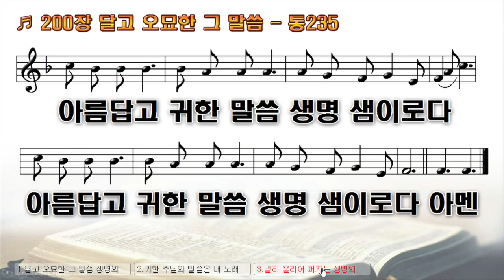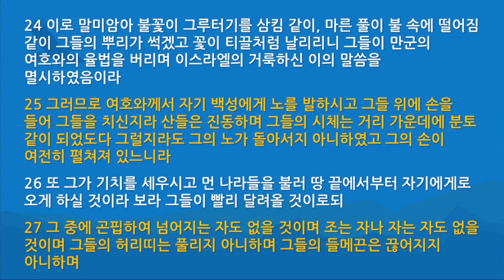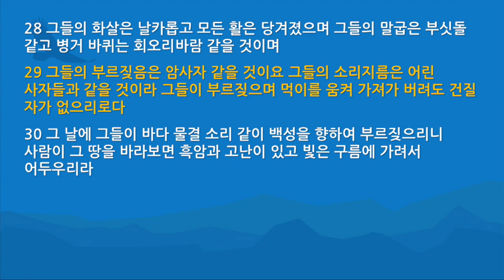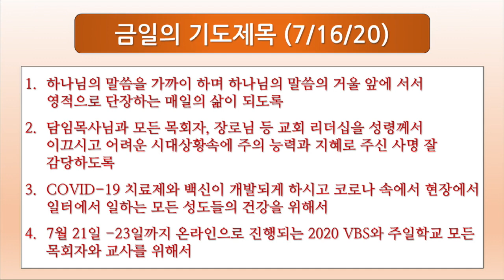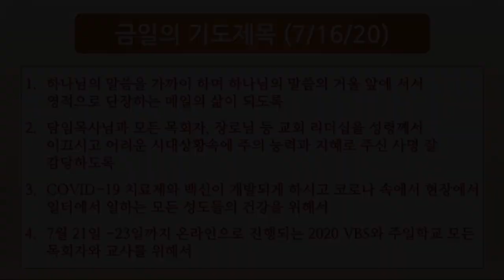유다여, 화 있을진저, 최정호 목사 (7/16/2020)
7/16/20 목요일 새벽예배

찬송: 200장 달고 오묘한 그 말씀
본문: 이사야 5:18-30
설교: 최정호 목사
제목: 유다여, 화 있을진저